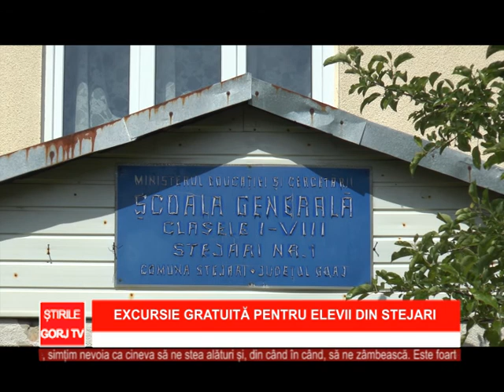excursie gratuita pentru elevii din stejari